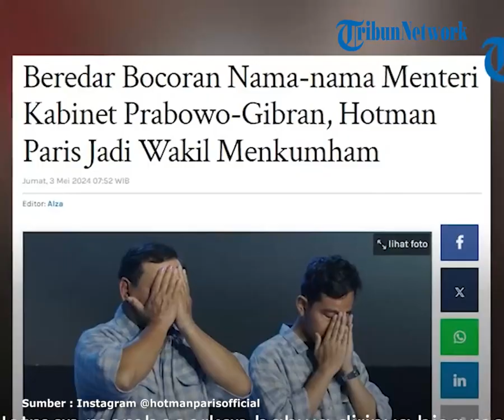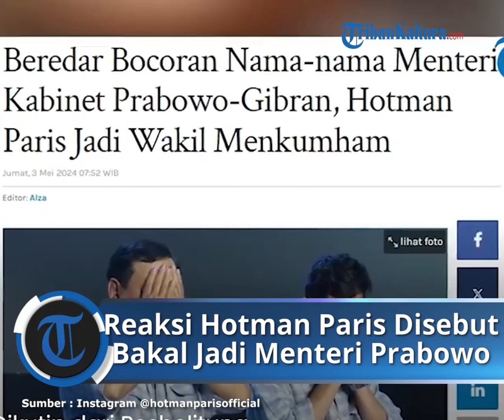BOCOR! Nama-nama Menteri Kabinet Prabowo-Gibran, Hotman Paris jadi Wakil Menkumham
Salah satunya, Hotman Paris yang disebut bakal menjadi Wakil Menteri Hukum dan HAM atau Wamenkumham.

Dengan tegas, Hotman menolak menjadi menteri Prabowo-Gibran.

Hal itu disampaikan oleh Hotman Paris melalui postingannya di Instagram.

Dalam pernyataannya, Hotman mengaku lebih nyaman menjadi pengacara dibanding mengemban tugas jabatan negara.

Kondisi itu dikarenakan pendapat yang didapat sebagai pengacara lebih besar dibanding menjadi seorang menteri.

Hotman membocorkan bahwa dirinya bisa mendapat upah ratusan juta rupiah hanya dengan satu klien.

Sementara menjadi menteri, Hotman mengatakan hanya mendapat gaji 100 juta.

Sang pengacara kondang menyentil seorang menteri akan bisa mendapat gaji banyak jika mencuri.

Dikutip dari Posbelitung, Gibran Rakabuming Raka pun telah menanggapi beredarnya bocoran seputar susunan kabinet Prabowo.

Ia mengatakan perlu melibatkan semua tokoh dalam penyusunan kabinet, termasuk Megawati Soekarnoputri.

(Tribun-Video.com)